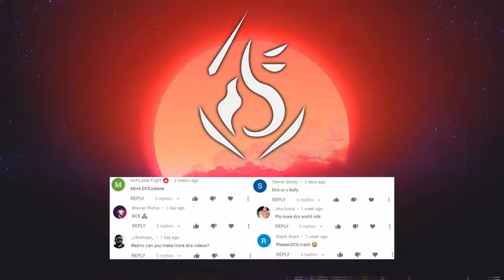Crazy Dense Formations, Bad Landings & More! V7 | DCS World 2.5 Modern Flight Sim Crashes